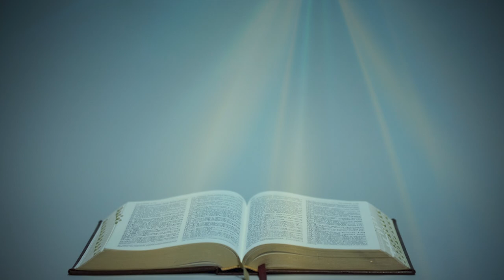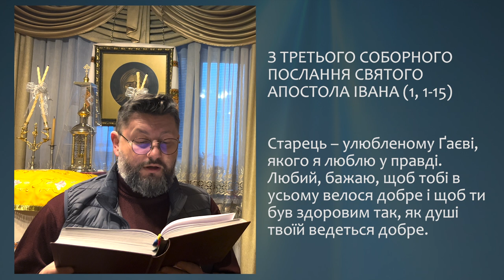З ТРЕТЬОГО СОБОРНОГО ПОСЛАННЯ СВЯТОГО АПОСТОЛА ІВАНА (1, 1-15) ▪ ПОНЕДІЛОК СИРОПУСНОГО ТИЖНЯ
З ТРЕТЬОГО СОБОРНОГО ПОСЛАННЯ СВЯТОГО АПОСТОЛА ІВАНА (1, 1-15)

Старець – улюбленому Ґаєві, якого я люблю у правді. Любий, бажаю, щоб тобі в усьому велося добре і щоб ти був здоровим так, як душі твоїй ведеться добре.
Я дуже був зрадів, коли прийшли брати і засвідчили про твою правду: як ти живеш у правді. Більшої радости не маю від тієї – довідатися, що мої діти живуть у правді. Любий, ти вірно чиниш у тому, що робиш для братів, зосібна ж для чужинців. Вони свідчили про твою любов перед Церквою. Ти добре зробиш, коли вирядиш їх, як достойно перед Богом. Вони бо вийшли імени його ради нічого не беручи від поган. Ми мусимо, отже, таких приймати, щоб ми були співробітниками правди.
Я писав до Церкви, але Діотреф, що прагне у них бути першим, нас не приймає. Тому, як прийду, нагадаю його вчинки, що він робить, виговорюючи на нас лихі слова. Та цього йому не досить: він і сам братів не приймає, і боронить тим, які хочуть приймати, і з Церкви виганяє.
Любий, наслідуй не зло, але добро. Хто добро чинить, той від Бога. Хто чинить зло, той не бачив Бога.
Про Димитрія ж усі свідчать, навіть і сама правда. І ми теж свідчимо, і ти знаєш, що наше свідоцтво вірне.
Чимало мав я тобі написати, але не хочу писати чорнилом та пером; надіюся незабаром побачитися з тобою і поговоримо усно.
Мир тобі. Вітають тебе друзі. Вітай друзів пойменно.

Поширюйте відео!

Україна молиться!